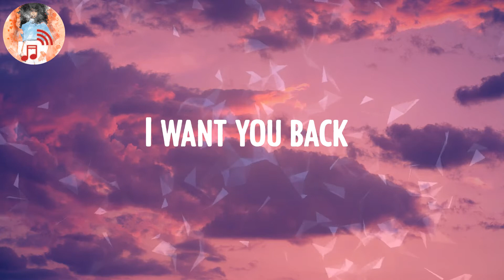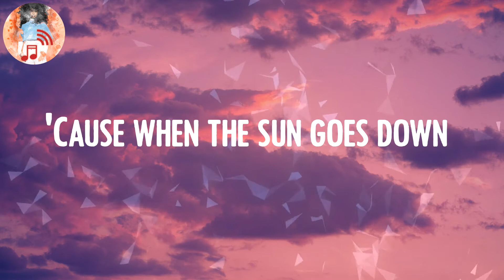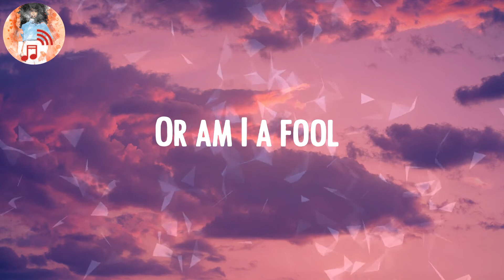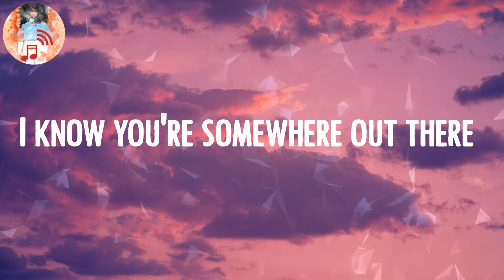Bruno Mars - Talking to the Moon 🍆 (Lyrics)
Lyric Video: Talking to the Moon - Bruno Mars